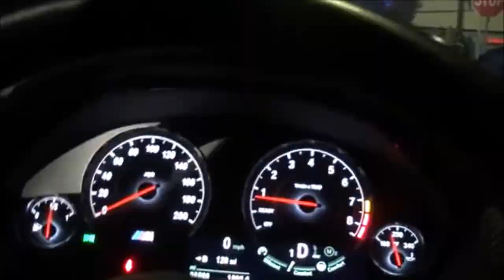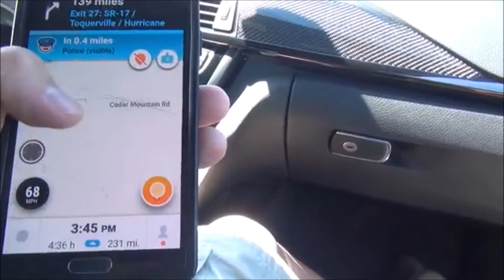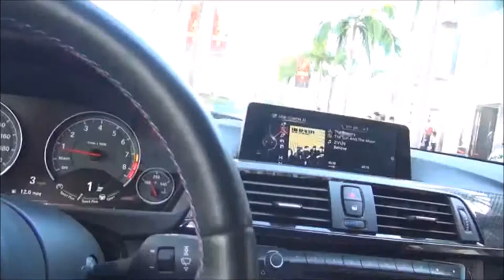✔Ultimate Supercars vs. Police COMPILATION ✔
That are the best ulitmate supercar crashes and fails!